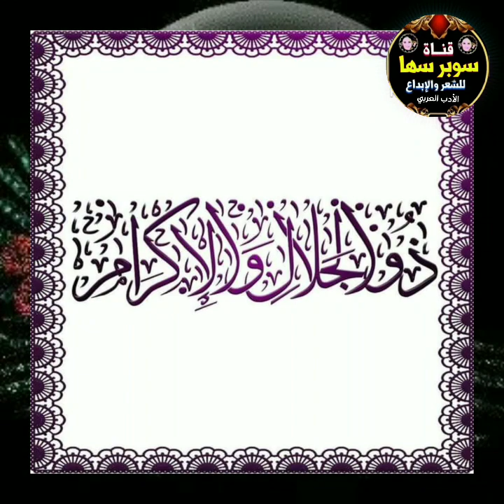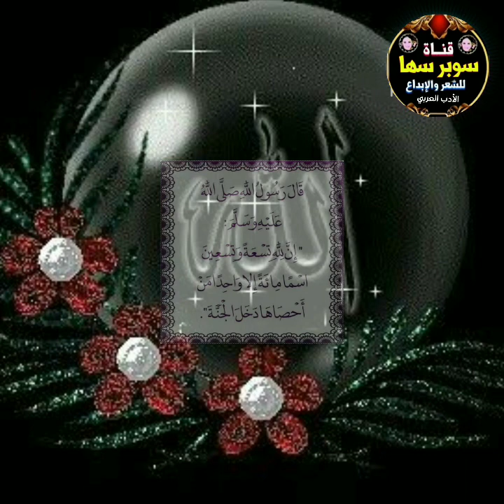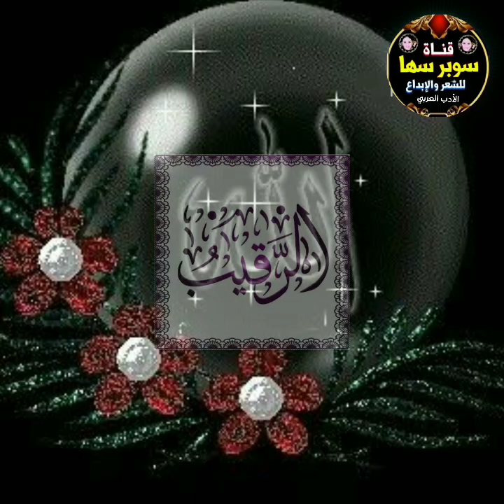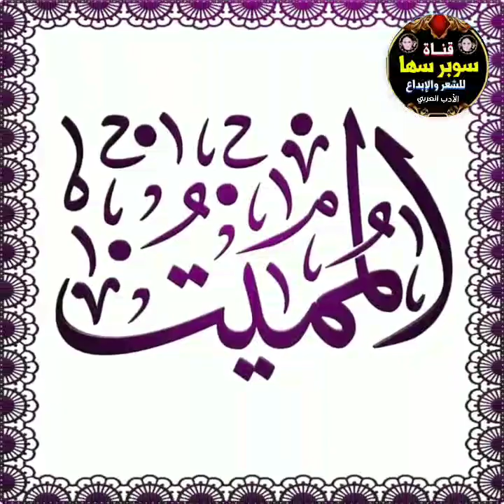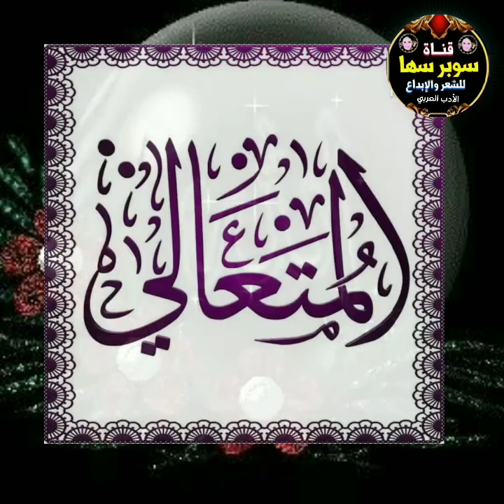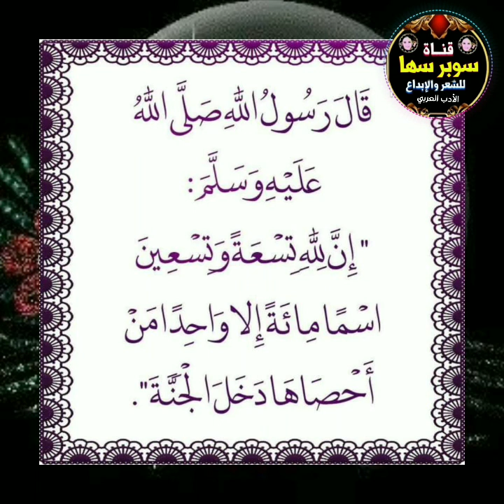"وَلِلَّهِ الْأَسْمَاءُ الْحُسْنَى فَادْعُوهُ بِهَا".. سها_اترك_أثرًا__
سها_اترك_أثرًا___